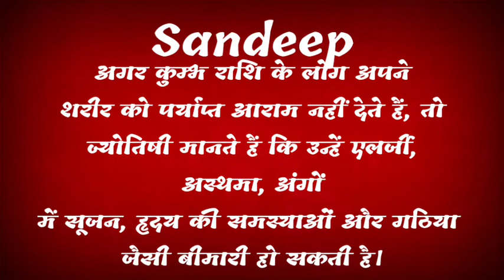sandeep ka arth | sandeep ka rashi | sandeep ka hindi | sandeep ka meaning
friend's in this video we will know the meaning of name sandeep.

1. sandeep ka arth
2. sandeep ka rashi
3. sandeep ka hindi
4. sandeep ka meaning
5. sandeep name ka arth
6. sandeep name ka rashi
7. sandeep name ka arth
8. sandeep naam ka rashi
9. sandeep name ke log kaise hote hai
10. sandeep name ka arth kaise jane
11. sandeep name ke log
12. sandeep name in hindi
13. sandeep name ka meaning
14. sandeep name ka hindi meaning
15. sandeep name ka matlab
16. sandeep name ka arth in hindi
17. sandeep naam
18. meaning of names
19. meaning of names in hindi
20. sandeep ka rashi
21. best baby name